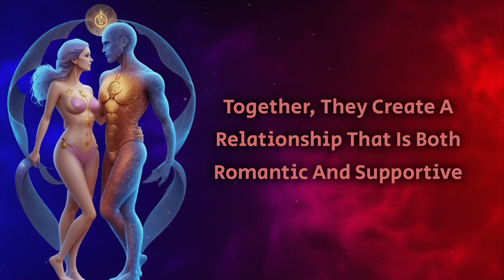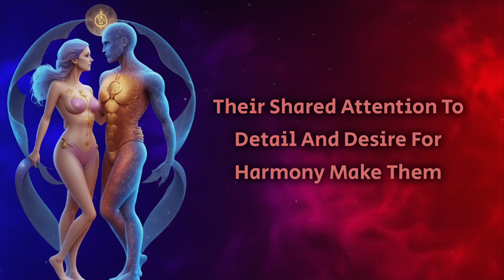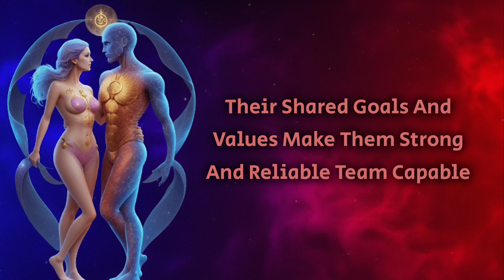cancer love ♋💕 compatibility: exploring connections with all 11 zodiac signs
In this video, we take a deep dive into the realm of Cancer love compatibility, unraveling the connections this sensitive and nurturing zodiac sign shares with all 11 other signs of the zodiac. Join us on a journey of understanding as we explore the dynamics, challenges, and harmonies that arise when Cancer meets each zodiac sign in matters of the heart. Discover how these relationships evolve and what makes them unique in their own way.